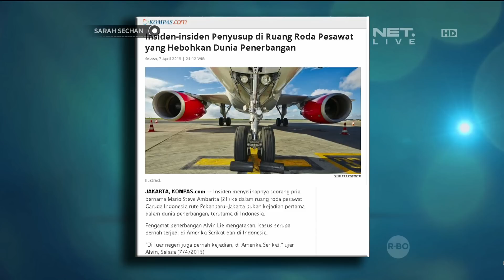Tarra Budiman Mengidolakan The Flash Ketika Kecil